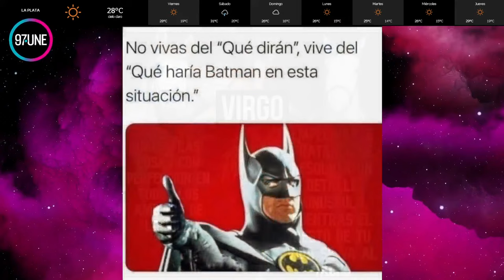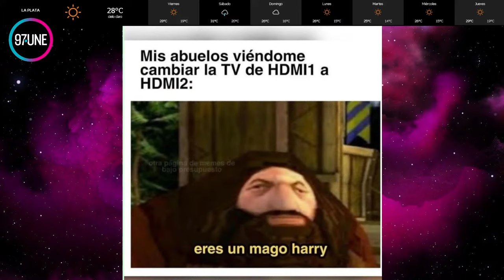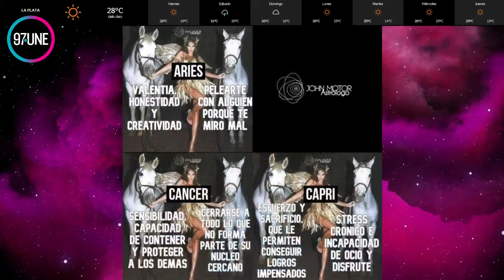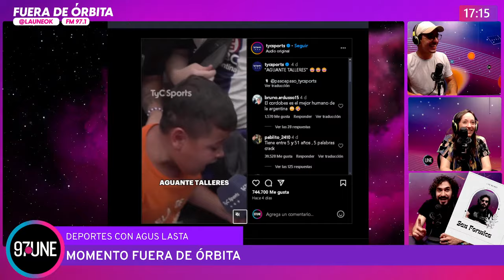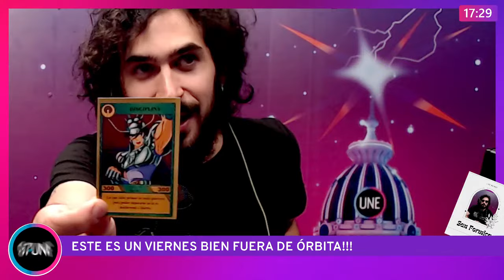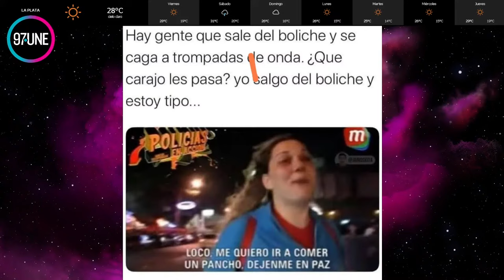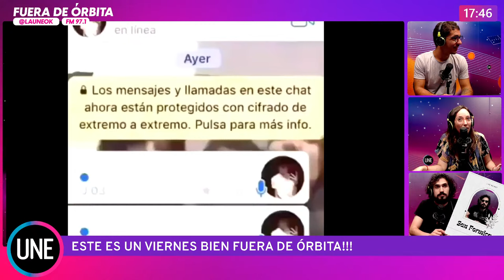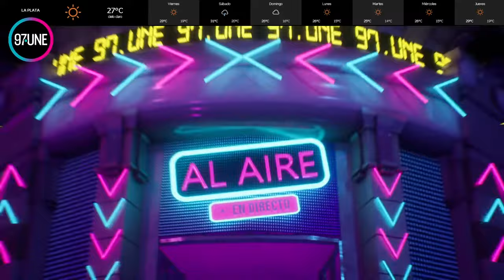FDO | Llegó la profe Coda | Lasta trajo premios | Seba Álvarez te arma el finde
FUERA DE ÓRBITA - 16hs a 18hs
00:00 Apertura + sarasa de viernes
41:30Agustín Lasta llega con info tripera y algunos premios
1:30:00 Los chicos reaccionan a la falopa de internet
1:37:30 Seba Álvarez de arma el plan para el fin de semana